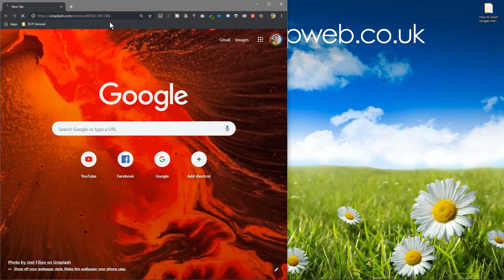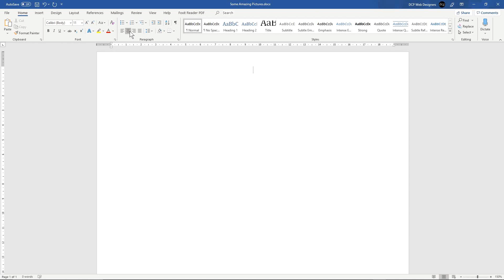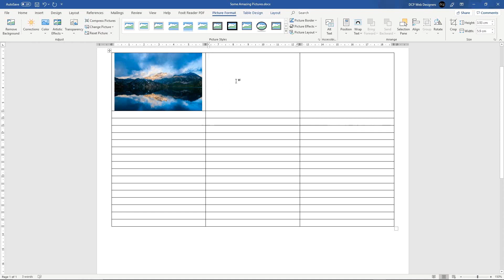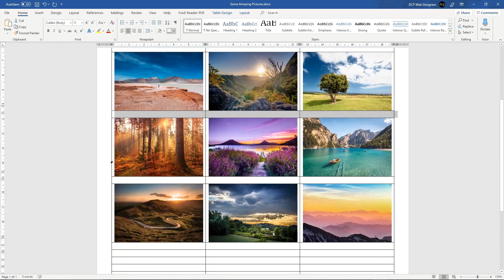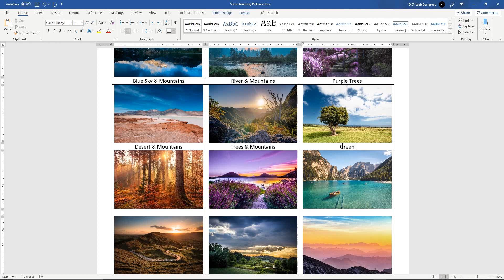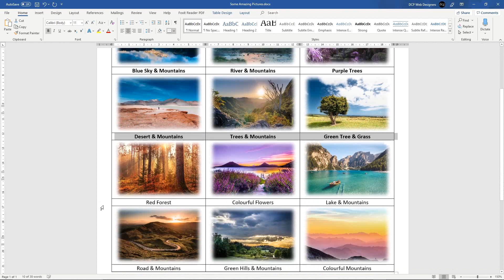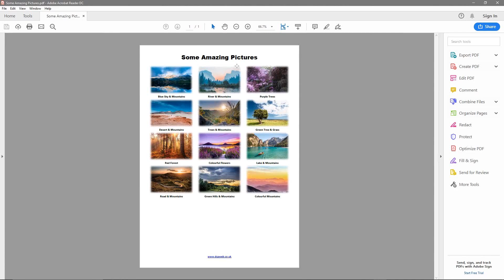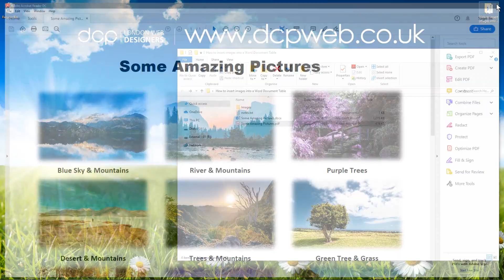How to insert images into a Word Document Table - MS Word Tutorial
In this video tutorial, I will show you how to insert images into a Word Document Table. I often use this method to send clients examples of previous work I have completed. This may be for a graphic design job showcasing some logos I have done for clients. You can also use this method for personal use, holiday photos, birthdays etc. How to insert images into a Word Document Table - MS Word Tutorial